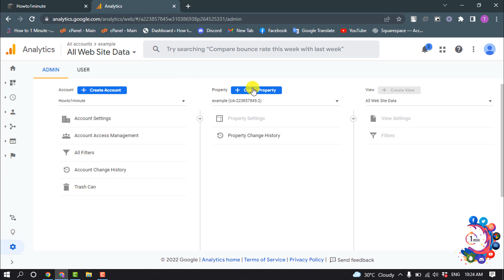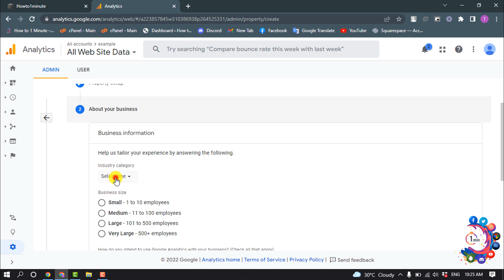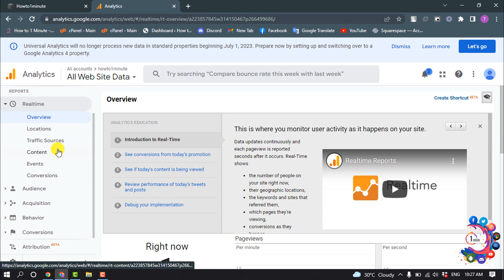How to Add Google Analytics to Squarespace 2026 (Quick & Easy)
Does Squarespace support Google Analytics 4?
✨ Update: In January 2022 Squarespace launched built-in support for Google Analytics 4 measurement IDs, alongside support for existing Universal Analytics tracking properties.